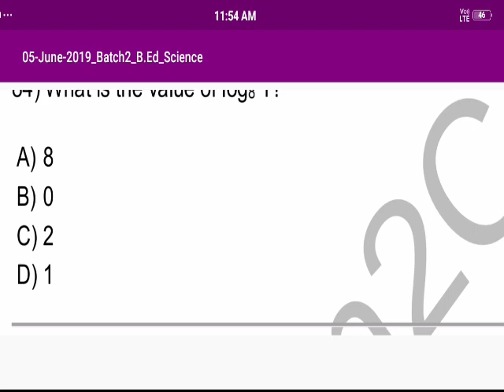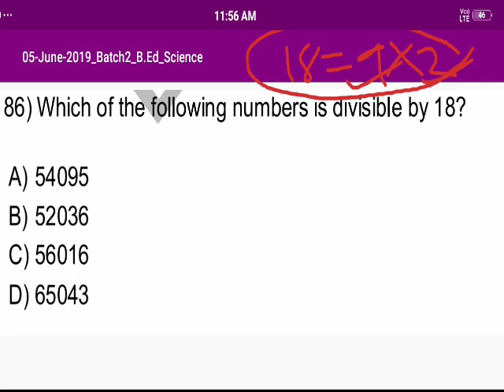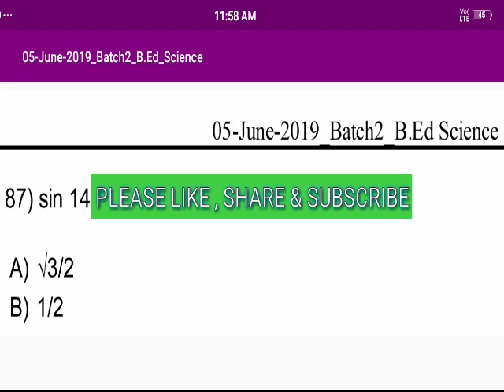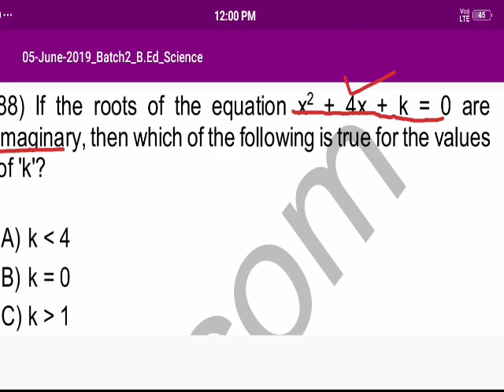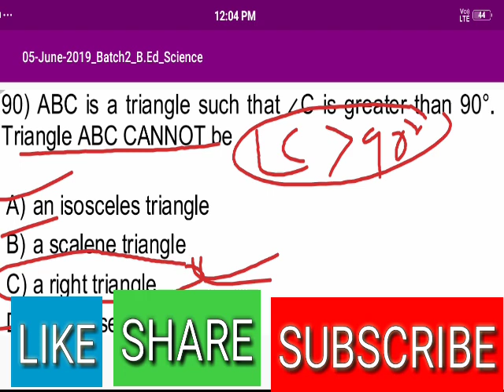B.Ed Science 05 June 2nd Shift Questions Answer ||part2|| Odisha B.Ed Science Exam Questions 2019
B.Ed Science 05 June 2nd Shift Questions Answer|| part2  || Odisha  B.Ed Science Exam Questions 2019 || SAI STUDY CLASSES

Bed previous year question paper solution , Bed 2019 question , Odisha Bed previous year question , Odisha Bed 2019 question paper , Odisha Bed 05 june Batch 2 question , Bed 2019 june 05 batch 2 question paper solution